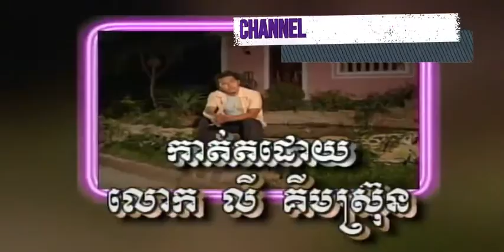upload by THE ONE CHANNEL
ស្នេហ៍​កាល​វយ័កុមារ ច្រៀងដោយ ​ហុឹមសុីវន ANGKOR WAT DVD VOL44 ទូច ស៊ុននិច I គម្រប សំនៀងដើម - ឯក ស៊ីដេ , នី សាលឿន , គូម៉ា